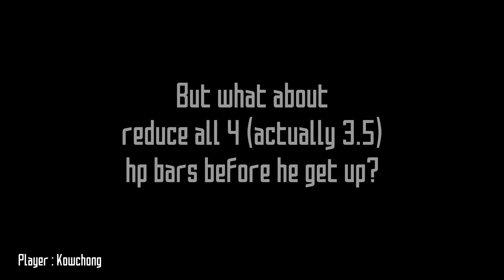Fake Switch spam guide | All R4 Weapon | 20 sec | Dazzling Halloween Night Part 1 (Master +2) SAO MD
By Kowchong
Dazzling Halloween Night Part 1 (Master +2)
 dazzling halloween night part 1
redux rerun
All R4 Weapon
all R4 weapon
sword art online memory defrag
ranking event
call for assist
assistant
parry and pattern show case. guide
fake switch
guide
sao md dazzling ranking